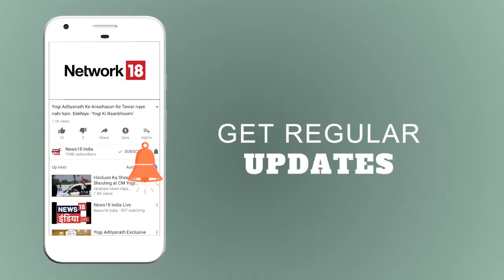UP: बरेली में पशु चोरी के आरोप में पीटकर हत्या | Mudda Garam Hai | News18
उत्तर प्रदेश स्थित बरेली में एक बीस वर्षीय लड़के की पीट-पीट कर हत्या कर दी गई है. उस पर मवेशी चोरी करने का शक करने वाले करीब पचास लोगों की भीड़ ने उसे मौत के घाट उतार दिया. बुधवार को बरेली के भोलापुर हिंडोलिया गांव के निवासी शाहरुख खान पर आरोप लगाया गया कि वह  मवेशी चोरी करने की कोशिश कर रहा था.